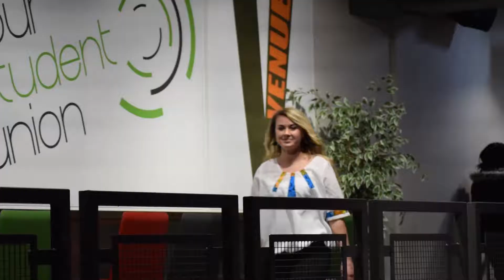Afro Caribbean Fashion Show